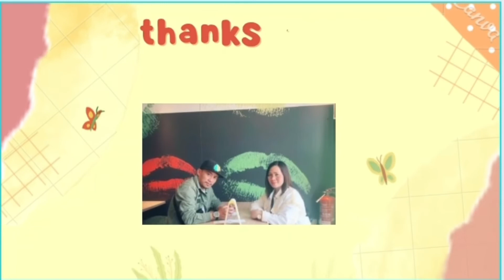A day in my life:3 Ingredients,DIY Skincare na makikita mo lang Sa kusina.